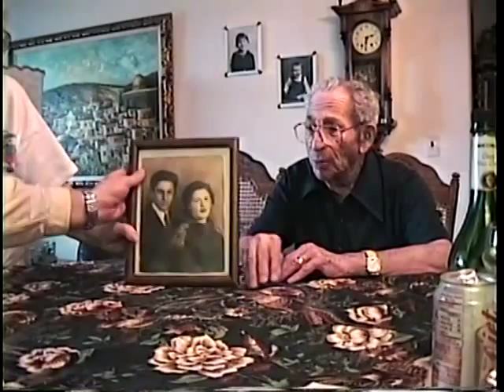Albert and Ida Rubinstein (part 1)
On June 6th, 1996 I had the pleasure to spend 2 1/2 hours with my grandparents (Bubby and Zaide), Albert & Ida Rubinstein, listening to and recording their life stories at their home in Southfield, MI. This video captures their true selves unfiltered as they were, full of life and spirit in the years before their passing. enjoy